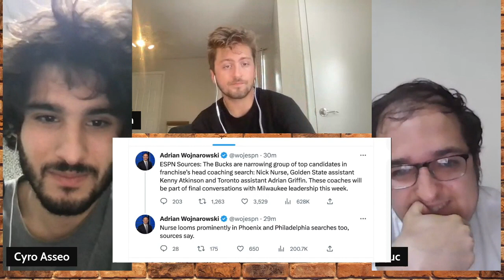Bucks Head Coach Candidates | The NBA Show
The Milwaukee Bucks are looking for a new head coach and in this episode of The NBA Show, we take a look at some of the candidates. From Nick Nurse, Kenny Atkinson, and Adrian Griffin, we explore what makes these coaches successful in the NBA and provide some insight on who could be a good fit for the Bucks. If you're looking for a good coaching job in the NBA or anywhere else for that matter, be sure to check out this episode of The NBA Show! We provide a detailed overview of the Bucks head coaching vacancy and give you a list of resources on each candidate so you can get to know them better. This is a must-watch episode for Bucks fans and anyone interested in the NBA!

This is a conversation from The NBA show, a live daily basketball show, brought to you by Cyro Asseo & Jackson Elstro, regarding every facet of the NBA, LIVE Monday through Friday at 9:00 AM ET - 10:00 AM ET.